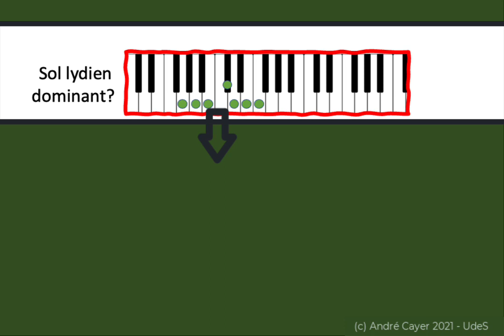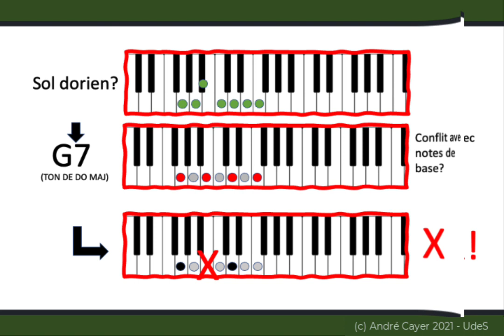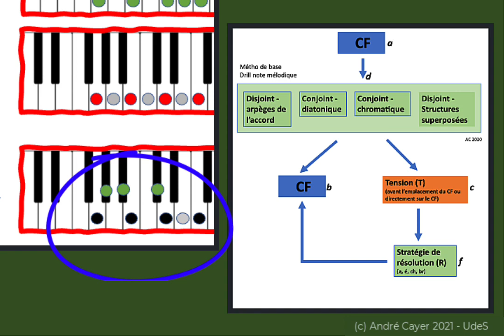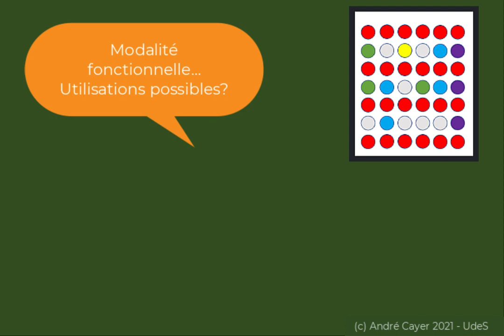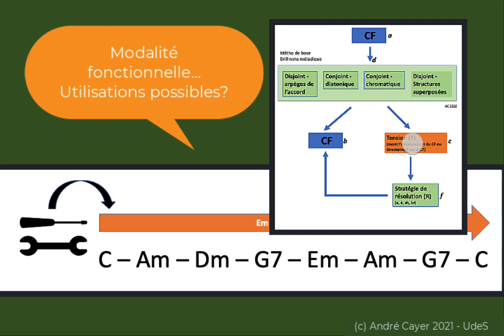2- Introduction à la modalité fonctionnelle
La modalité fonctionnelle est l’action de superposer un mode sur un ou plusieurs accords issus d’un parcours harmonique tonal. Dans ce cas, la construction du mode est intimement liée à la couleur harmonique qui le soutient. C’est donc dire que la mélodie peut difficilement se soustraire d’une pensée harmonique préalable.

Pour plus de détails concernant la modalité structurelle : Initiation à la modalité structurelle
Pour plus de détails concernant la tonalité élargie : Initiation à la tonalité élargie

00:01 intro
00:33 fonctionnement
03:12 utilisation possibles

Pour en savoir plus sur les programmes de formation de l’École de musique de l’Université de Sherbrooke

EXTRAITS MUSIQUE
Very Early / Bill Evans
Trois Gymnopédies: Première Gymnopédie. Lent / Daniel Varsano
Puppet / Aurora
Elucidation / Metheny, Burton, Corea